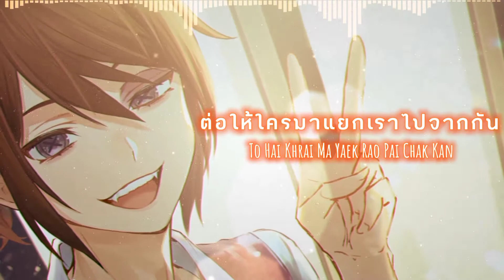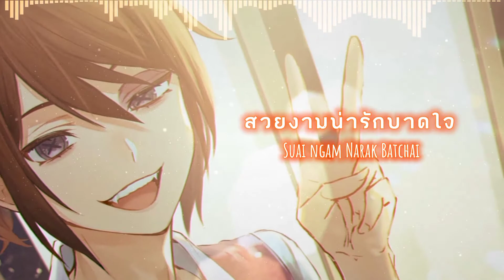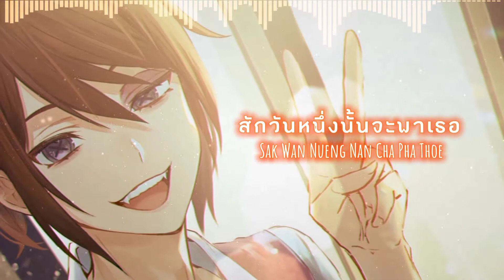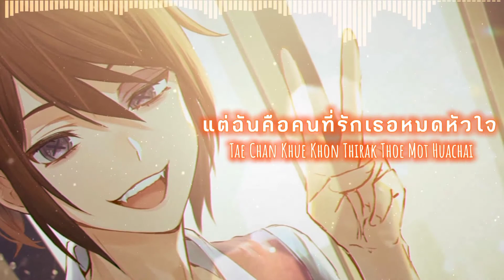Nightcore | นางฟ้าในนิยาย(Fairy in fable)(Lyrics/Thai Pinyin)[Identity V Prisoner and Perfumer Edit]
Full Name Video:นางฟ้าในนิยาย (Fairy in fable) - BUNNYKING (Lyrics/Thai Pinyin)[Identity V Prisoner and Perfumer Edit]
Song:BUNNYKING - "นางฟ้าในนิยาย" ( Fairy in fable )
Project Name:PQ
App:Cap cut
        Inshare
        PhotoGrid
        AudioLub
        VivaCut
        Line
        Snaptube
Management team
Id Identity v Asia
25174316
29236027
31120928
33561000
Task:nightcore
Lyrics:
นึกถึงครั้งที่มองตา คล้ายกับโลกจะหยุดหมุน
เมื่อตอนที่คุณส่งยิ้มมา
ภาพที่เห็นกับตาทำเอาใจฉันแทบละลาย
มโนว่าเธออยู่ข้างกาย
จนใครต้องยอมและชิดซ้าย
คือเธอใช่ไหมที่เป็นนางฟ้าในนิยาย
ฉันพร้อมจะเป็นดั่งเจ้าชาย
คอยเทคแคร์ ดูแลเธออยู่เคียงข้างกาย
จะไม่มีวันไหนที่ห่างไกลและห่างเหิน
จะคอยร่วมเดินเป็นกำลังใจให้ตัวเธอนั้นได้ก้าวไป
มีคำพูดอยู่หนึ่งคำที่อยากจะบอก
กับคำถามเหล่านั้นที่รอเธอมาช่วยตอบ
จะรู้บ้างไหมว่าคนคนนี้กำลังแอบชอบ
ทำทุกหนทางถึงแม้จะแห้วไปอีกหลายรอบ
เคยไปขอเอาไว้ให้พบใครสักคน
คนที่รักกันและยอมทน
จนวันนี้ได้เจอเธอแม่หน้ามน
ฉันจึงต้องขอบคุณด้วยการ รำแก้บน
เปรียบเธอเป็น มะม่วงดอง
ที่ฉันชอบกินและชอบมอง
จะไม่ให้ใครได้ลิ้มลอง
เพราะเธอคือคนที่ฉันจอง
ต่อให้ใครมาแยกเราไปจากกัน
ความรู้สึกดีดีที่มีให้เธอนั้น
จะยังคงอยู่ชั่วนิรันดร์
เคยนึกเสมอว่าใจฉันอยู่ทางข้างซ้าย
แต่ที่ไหนได้หัวใจฉันนั้นอยู่ข้างเธอ
รักไม่ใช่ โออิชิ กรีนที
ที่ลงทุนนิดเดียวละจะได้มากินฟรี
เธอก็คิดเหมือนกันใช่ไหมช่วยบอกที
แล้ววันไหนที่เราจะได้คบกันช่วยตอบที
ตกลงรักแล้วใช่ไหมจะให้แม่ไปขอ
จะเลิกนิสัยเจ้าชู้มีรักเดียวพอ
วันที่ไร้เหตุผล จะไม่ไปไหนและคอยง้อ
เธอคือทั้งชีวิตและคนเดียวที่ฉันรอ
พบกันมาตั้งนานตั้งแต่เมื่อวานก็นานแล้ว
เห็นกันมากี่ปี โอ้แม่คนดีเธอคงงามหนอ
เธอยังคงสวยใส และยังคงรักหมดใจ
คือเธอคนนี้แหละใช่ สวยงามน่ารักบาดใจ
วันพรุ่งนี้จะเป็นอย่างไรจะยังได้เจออยู่ไหม
ก็ตั้งแต่เธออยู่ไกล ไม่รู้ว่าเธออยู่ไหน
เพียงแค่สนใจ ถ้ามันทำให้ลำบากใจ
มีคำพูดข้างใน ที่ออกมาจากใจ ขอโทษที
ถึงแม้มีมีวิธีที่ทำให้เธอคืนมา
แต่มีวิธีที่ทำให้เธอนอนหลับตา
ในทุก ๆ เช้าที่ตื่นนอนขึ้นมา
จะโอบกอดเธอตลอดเวลา
และจะไม่ทำให้เสียน้ำตา
รัก รัก รัก จะบอกว่าฮัก ฮัก ฮัก
เปิ้นบ่ใจ้เป็นผีบ้านัก ละตั๋วก่อหยั่งบ่กล้าฮัก
ก่อลงอลงมาผ่อแล่ จะเป็นก่านางฟ้าอยู่บนหั้นกา
มาฮักกัเปิ้นผ่อนา บ่เสียจื่อนางฟ้าหรอกนา
ฉันรักไปแล้วถ้าเธอไม่รักก็แล้วแต่
คิดว่าสวยแล้วทำตัวหยิ่ง
ถ้าคิดว่าดีก็แล้วแต่
เพราะยังไงก็ยังจะตื๊อไม่มีข้อแม้
สักวันหนึ่งนั้นจะพาเธอไปกราบพ่อแม่
เธอเป็นดั่งนางฟ้าที่อยู่สูงใช่ไหม
ฉันเป็นคนธรรมที่อยู่สูงตรงไหน
แต่ฉันคือคนที่รักเธอหมดหัวใจ
จะให้ตื๊อแค่ไหน ก็ยังจะหวังรักเธอ